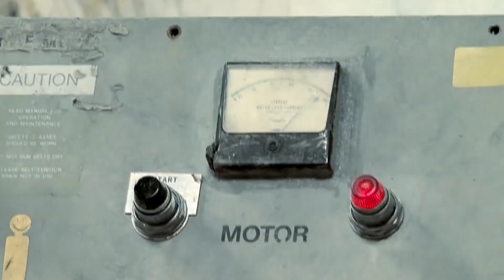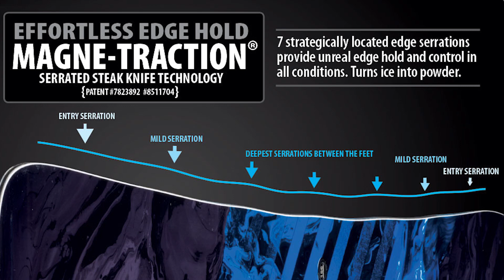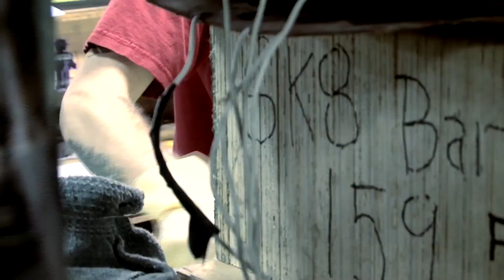Libtech snowboard: Dallo Skate Banana alla Orca e Travis Rice. Ecco come scegliere.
Ti sei innamorato di Libtech ma non sai quale scegliere? In questo video insieme ad Alex Ricci, ti spiego i tre tipi di profili utilizzati da Libtech, Gnu e Roxy i marchi di Merwin Mfg.
Su ogni tavola del gruppo trovi ben evidente il tipo di profilo utilizzato. Una volta capito il profilo che fa per te sarà facile scegliere il modello migliore.